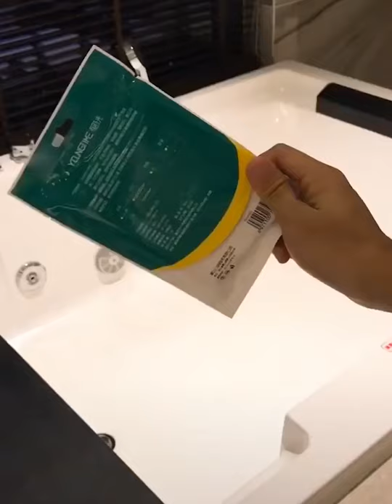Smart Bathroom Items , Utilities For Every Home🙂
Smart Items , Utilities For Every Home !